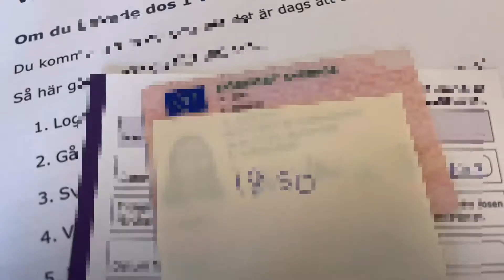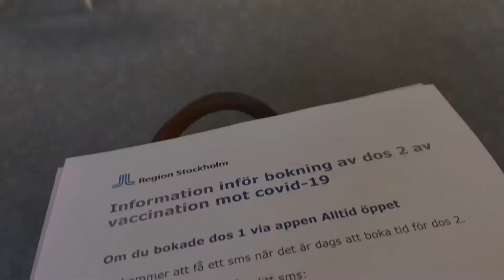รีวิวทุกขั้นตอน | การเข้ารับฉีด“วัคซีนไฟเซอร์” เข็มแรก | อาการหลังฉีดเป็นยังไง??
เพื่อนๆสบายดีกันทุกคนนะค่ะ!
คลิปนี้,นิวจะมา รีวิวทุกขั้นตอน ของการเข้ารับฉีดวัคซีนต้านโควิด-19 เข็มแรกและอาการหลังฉีดว่าเป็นยังไงบ้าง??

ทั้งหมดในคลิปคือ ความคิดเห็นส่วนตัว
และประสบการณ์ ของนิวที่ได้รับเจอมา, หากมีความผิดพลาดและหรือ มีข้อมูลไม่ถูกต้องยังไง, นิวกราบขอ อภัยล่วงหน้ามา ณ ตรงนี้ด้วยนะค่ะ,
หากใครมีข้อมูล หรือ ความคิดเห็นอะไรเพิ่มเติม,สามารถคอมเมนท์มาคุยกันได้เลยค่ะ.😊

นิวและครอบครัวขอขอบคุณทุกๆท่าน